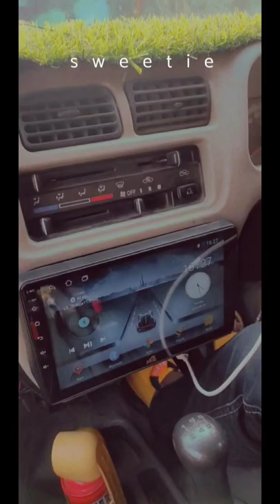A day out || 9 devi, Dansar, sulla park || vlog 1